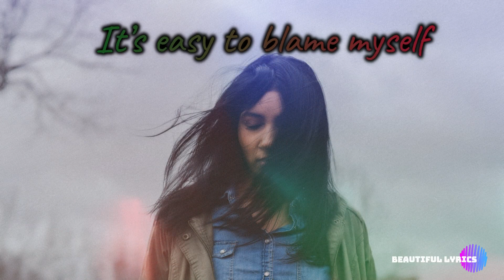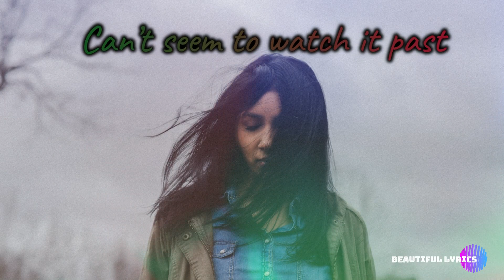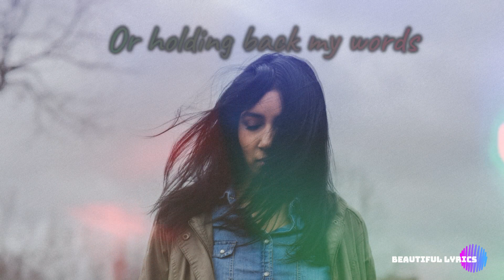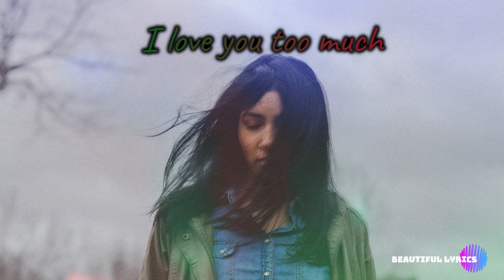Trent Dabbs - I'm not Ok (Lyrics)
Photo by Chad Madden on Unsplash